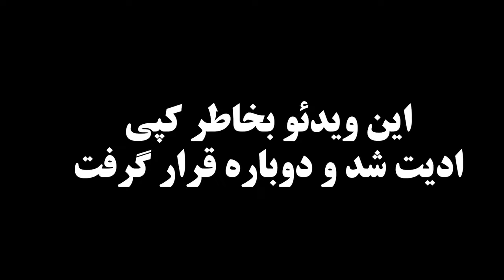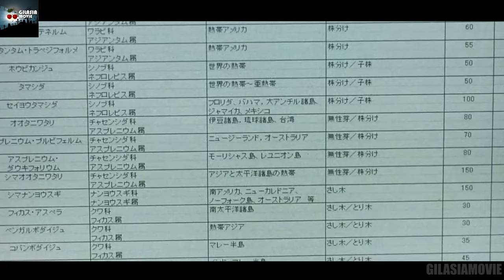با شیوع اینترنت، مردم ژاپن دارن ناپدید میشن و هیچکس نمیدونه چه بلایی سرشون اومده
خلاصه و بررسی فیلم پالس 2001
و بررسیPulse